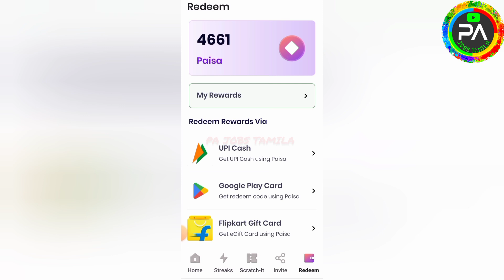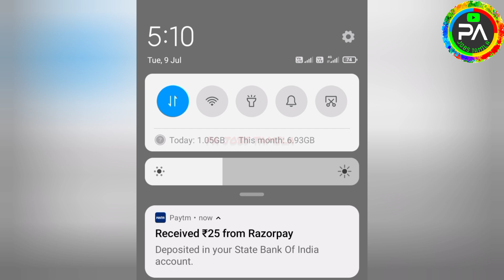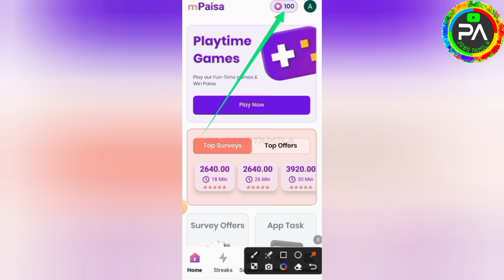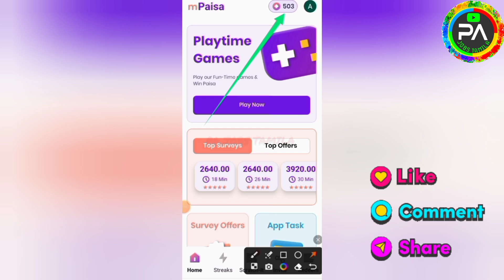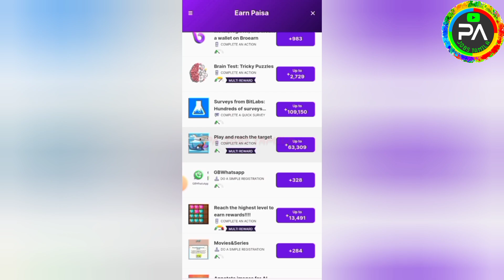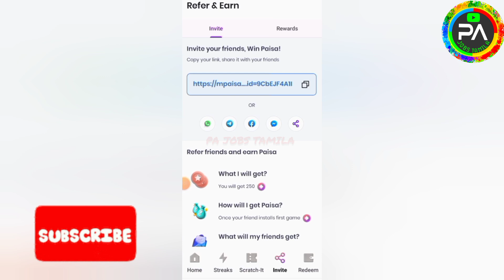🤑1 TASK: ₹25 |25 TASK: ₹250 (Live Proof)🔥Instant Withdraw|Best Money Earning App|Part Time Job Tamil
🤑1 TASK : ₹25 | 25 TASK : ₹250(Live Proof)🔥Instant Withdraw|Best Money Earning App|GPay/ Phonepe/Paytm|Part Time Job Tamil | Earn Money | WATCH AND EARN |NEW EARNING APP TODAY|ONLINE PART TIME JOB TAMIL| Earn Money Online | PA JOBS TAMILA | Online Jobs At Home Tamil | m paisa App | New order Grabbing App | Captcha Typing Job | Mobile Typing jobs | Work From Home Job | Scratch and Earn | Without Investment Jobs | Online Part Time Job Tamil|Earn Money Online |Work From Home Jobs | Earn Money Online At Home Tamil | New Power Bank App | Spin And Earn | Typing Job | Form Filling Jobo